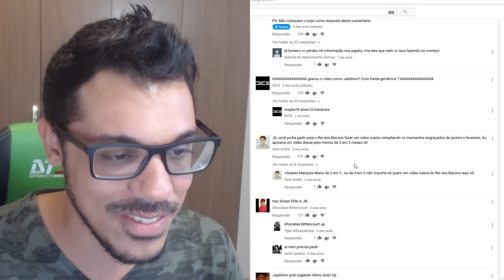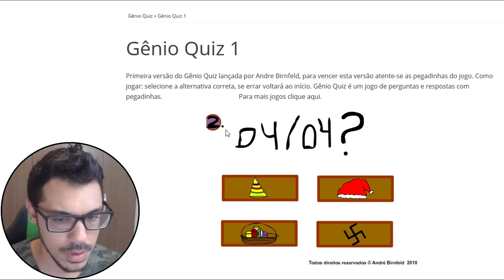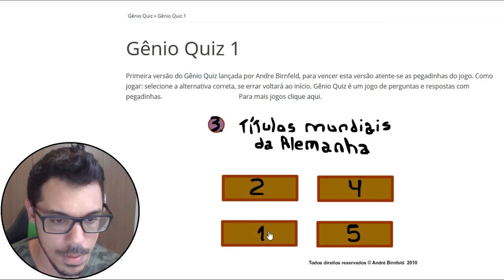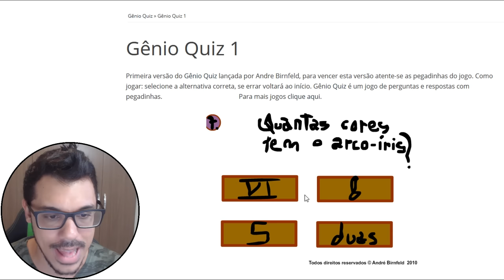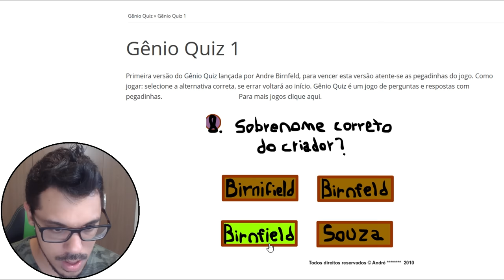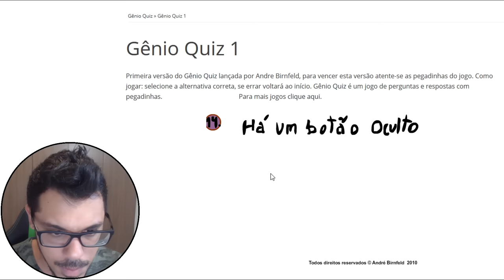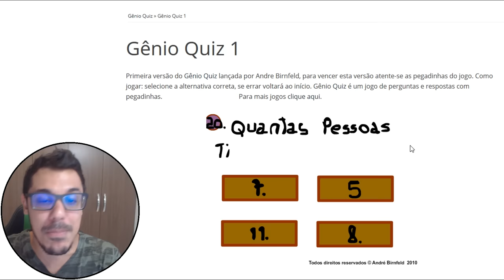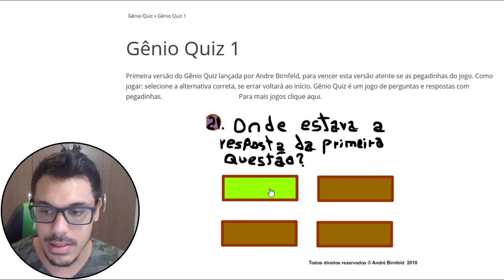JOGOS ALEATÓRIOS #1 - UM JOGO BEM DIFERENTE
Endereço da caixa postal:

Nome: Jhonny Benthin
Caixa Postal: 819
Guarapari/ES
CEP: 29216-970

PC de gravação:

Gigabyte B150M Gaming 3
GTX 1070 EVGA
2x8GB DDR3 vengeance corsair
CoolerMaster G750M
Gabinete PCYes Pegasus

Gigabyte GA-P67A-UD7
I7 3770
GTX 970
Memória 2 x 8 GB Hyper XCorsair
Corsair TX 650M
HDD 2 Tb Seagate
1 x SSD 128 GB Kingston
Gabinete NZXT phantom s240

Mouse: Corsair M65
Teclado: Cougar 200K
Headset: Razer Kraken Chroma 7.1

-Músicas:

Encerramento (BF4): What you know remix by religion
Abertura e encerramento (Arma 3): Hibryzation of humanity